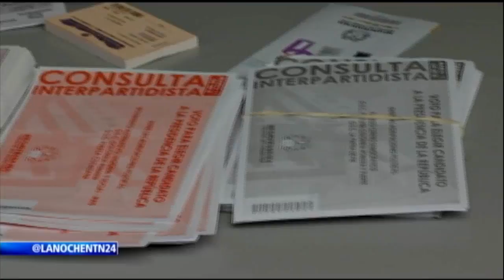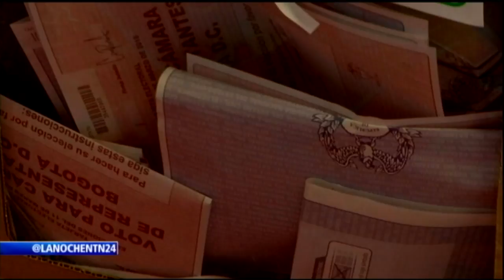El ajedrez político en Colombia tras jornada electoral del 11 de Marzo. I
Editor general: Gabriel Gonzalez
Jefe de Investigación: Harriet Hidalgo. Twitter: @HarrietHidalgo
Equipo Periodístico:
Juan Andrés Beltrán: @JAndresNTN24
Johanny Rodríguez: @johanny0044

El ajedrez político en Colombia tras jornada electoral del 11 de Marzo.

Colombia eligió a un nuevo Congreso y a dos candidatos presidenciales para las elecciones del 27 de Mayo.

Iván Duque, del partido de derecha Centro Democrático, logró ganar la Gran Consulta por Colombia con una votación de 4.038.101 votos. Por su parte, el aspirante de izquierda Gustavo Petro se impuso en las urnas con 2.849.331 sufragios en la llamada consulta de la Inclusión Social por la paz.

En el Programa La Noche de NTN24, la reconocida periodista y corresponsal del diario 'El Mundo' de España, Salud Hernández Mora; y los analistas políticos Aurelio Suárez y Juan Carlos Botero, hacen una radiografía electoral de los resultados que dejaron las elecciones de Congreso y el impacto que tendrán las votaciones de las  consultas interpartidistas en los comicios presidenciales en Colombia.